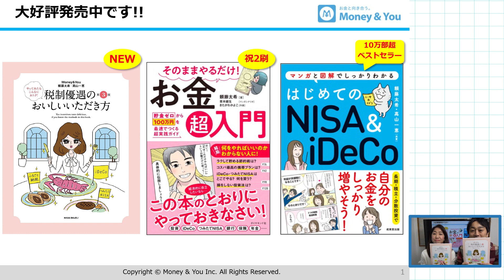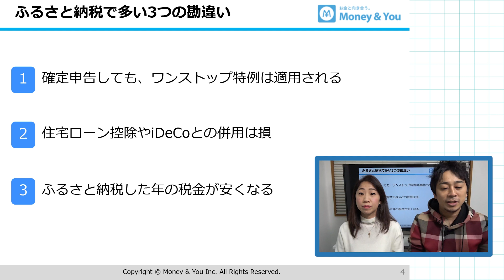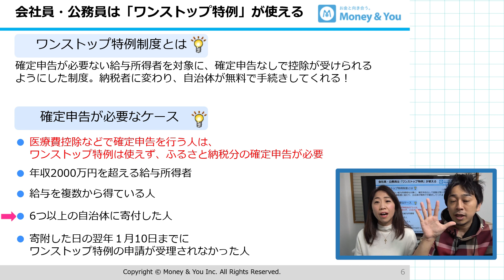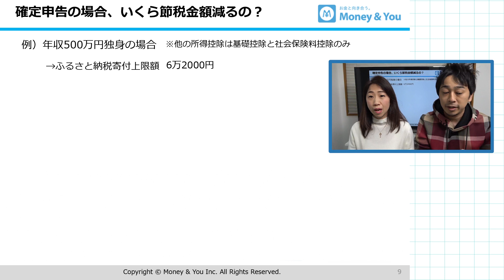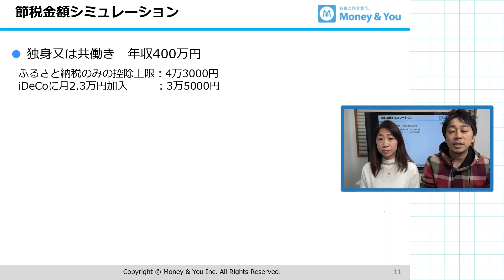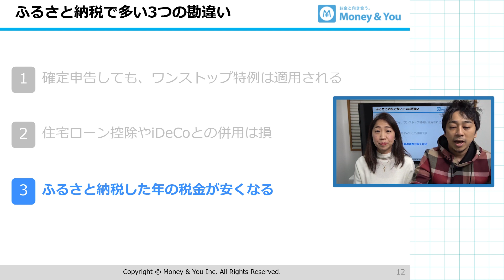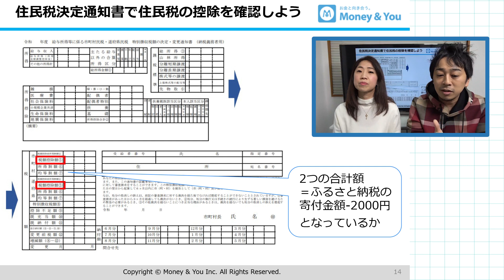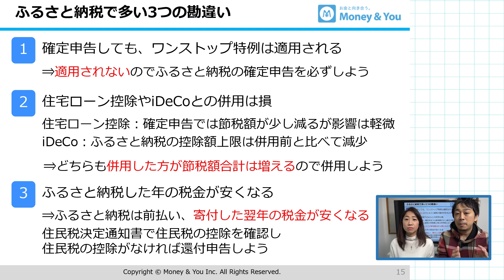【知らないと大損】ふるさと納税で多い3つの勘違い【Money&You TV】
0:00 導入
1:38 ふるさと納税の勘違い①
3:31 ふるさと納税の勘違い②
6:57 ふるさと納税の勘違い③
8:54 まとめ

▼関連書籍
税制優遇のおいしいいただき方[第3版]（きんざい）

そのままやるだけ！お金超入門（ダイヤモンド社）

はじめてのNISA&iDeCo（成美堂）

▼関連動画
【令和3年分から確定申告が簡素化】ふるさと納税はなぜおすすめ？ 賢く活用する3つのポイントも紹介

【年利20%】iDeCo(イデコ)は節税しながら「じぶん年金」を作れる最強の制度！ 仕組み、メリット、注意点などをプロが解説

【決定版】プロが本気で選んだiDeCo(イデコ)のおすすめ金融機関はコレだ！ 4つのポイントで銀行・証券会社を徹底比較・ランキング

【オススメファンド】iDeCo(イデコ)でプロが選ぶ投資信託はコレだ！オススメのポートフォリオ(資産配分)も紹介

【所得税・住民税】なぜ年末調整するの？　意外と知らない、申告し忘れが多い「控除」とは

【1行チェックでOK】源泉徴収票で何がわかるの？チェックすべき重要項目はここだけ

制作：株式会社Money&You（編集：田松 幸之介）